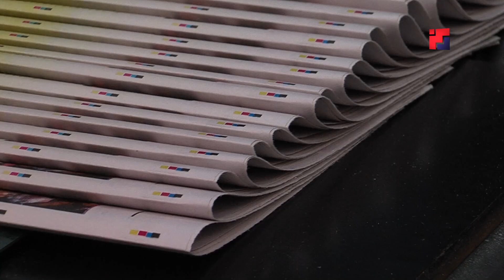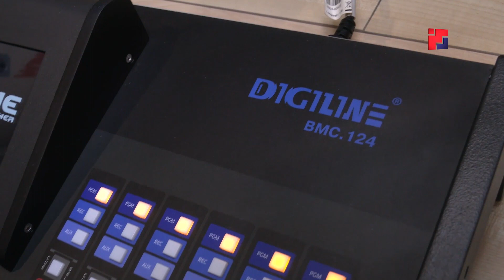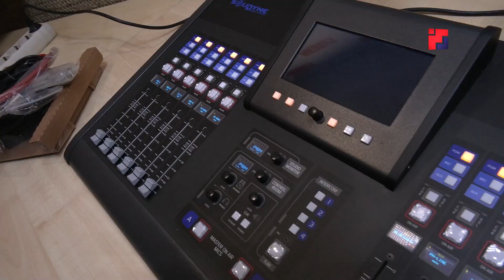В День печати Юрий Зайцев встретился с руководителями региональных СМИ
13 января в России отмечают профессиональный праздник работников печати, средств массовой информации, журналистов. В День российской печати Глава Марий Эл встретился с руководителями региональных СМИ. Юрий Зайцев поблагодарил журналистов за работу, обсудил насущные вопросы и планы по дальнейшему развитию.